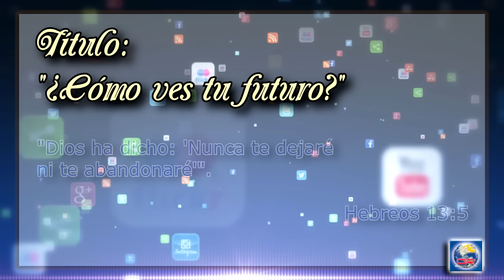Devoción Matutina Para Jóvenes - Jueves 14 de Enero del 2016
¿CÓMO VES TU FUTURO?

Dios ha dicho: ‘Nunca te dejaré ni te abandonaré’” (Hebreos 13:5).

Al final de la Segunda Guerra Mundial hubo una gran escasez de alimentos en algunas regiones de Noruega. Cierta familia, para evitar que su hijo de nueve años muriera de hambre, lo entregó a un pastor, para que el niño le ayudara a cuidar de los animales y, a cambio, el pastor le diera alimento durante el verano. Un día, después de una larga jornada de trabajo, el pastor le ordenó al joven- cito ir en busca de dos cabras que se habían perdido. Recordando ese momento, el jovencito escribiría varias décadas después: “Mientras me dirigía a las colinas, me sentí miserable... Olvidado por mi familia y seguro de que a nadie le importaba mi suerte. [...] Llovía, y a medida que el agua me caía en la cara, se tornaba salada al mezclarse con mis lágrimas. Estaba totalmente solo, ¡olvidado por todos!” Su ingenua mente infantil no le permitía entrever que más allá de las colinas donde pastaban aquellas cabras, había un Dios maravilloso que estaba pendiente de él.

Con el paso de los años, aquel jovencito logró sobreponerse a las dificultades de su niñez y se convirtió en uno de los personajes más influyentes que ha tenido la Iglesia Adventista. Él ha trabajado como pastor, misionero, profesor y administrador. Ha ocupado diferentes posiciones en África, Europa y Norteamérica. Consolidó su preparación académica y se doctoró en una de las universidades más prestigiosas de Alemania: Tubinga. Finalmente, fue nombrado presidente de la Asociación General de los Adventistas del Séptimo Día, una posición que desempeñó durante once años (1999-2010). El niño, cuya familia no podía darle de comer, es Jan Paulsen.

¿Cómo logró el pastor Paulsen avanzar en medio de tantos aprietos? La clave de su éxito radicó en aprender a confiar en la promesa divina: “Nunca te dejaré ni te abandonaré” (Dejad que vuestra luz brille, p. 67). Aunque él se sintió solo, la verdad es que Dios siempre estuvo a su lado.

Saber que la presencia divina está a tu lado será el motor que te impulsará a superar tus limitaciones. Si Dios está contigo, la luz que él ha puesto en ti, brillará. Quién sabe si él está viendo en ti un futuro presidente de...

Narrado por: Daniel Ramos
Lecturas Devocionales para Jóvenes 2016
Visita mi muro
Por: J. Vladimir Polanco